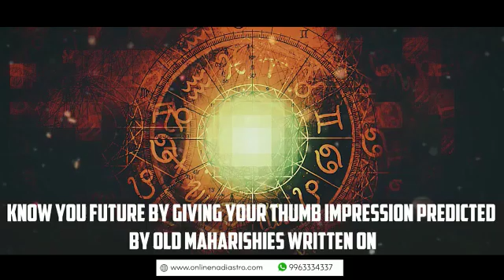Online Nadi Astrology In C R R I - 99633-34337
Google map

OnlineNadiAstrologyInC R R I